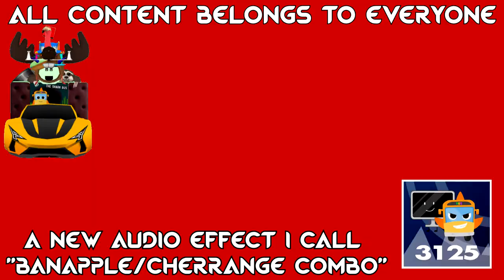30th Century Fox Effects